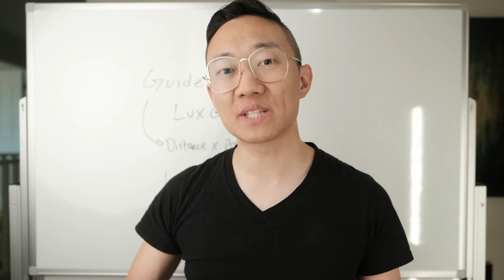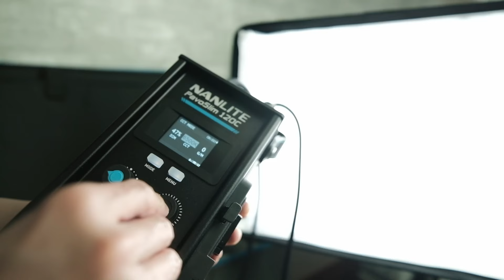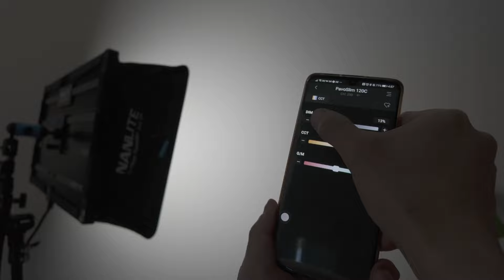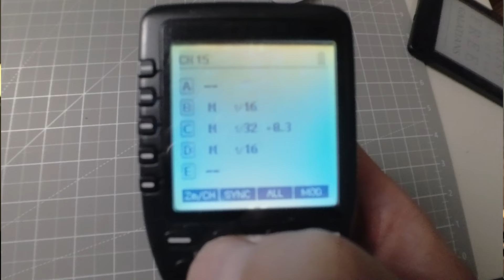Continuous Light Vs Flash for Photographers - Which is Better? Zhiyun Molus G300 vs Godox AD200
In this video I go over the benefits of both continuous lighting and flash (strobe) lighting for photographers and when it's appropriate to use either system.

Godox AD200
Godox V1